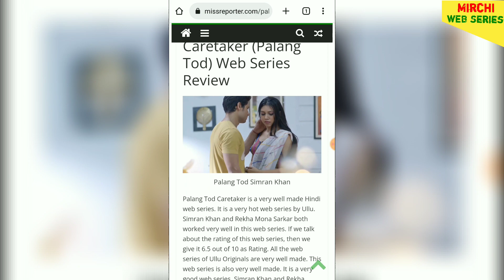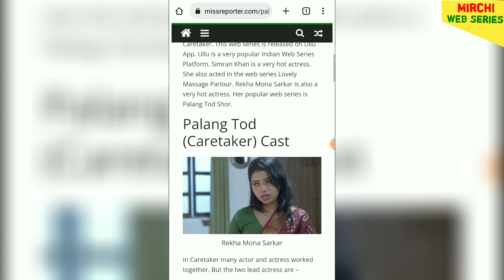Palang Tod | Caretaker | ULLU Originals | Desi Web Series | Rekha Mona Sarkar | Simran Khan | Review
Palang Tod (Caretaker) is an Indian web series. This is a review video of Palang Tod (Caretaker) web series. Simran Khan and Rekha Mona Sarkar are the two lead actress in this web series. Know the story and review of Palang Tod (Caretaker) for free.

1. Palang Tod (Caretaker) web series
2. Ullu romantic web series
3. Web Series Review
4. Indian best web series